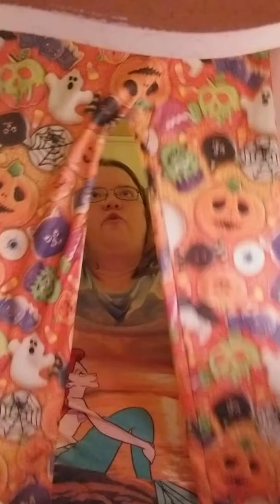Haul! Walmart dollar tree